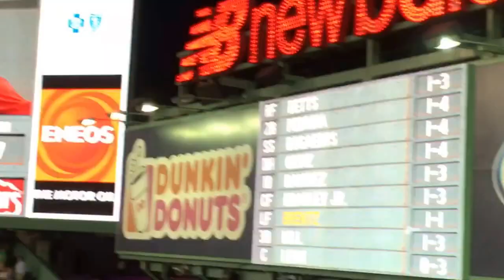レッドソックス 上原投手 ブルペンでのピッチング (フェンウェイパーク)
MLB ボストン・レッドソックスの上原浩治投手が9回のマウンドに備えてブルペンで投げているところです。8回裏に味方が塁に出て得点し、もうあと1人かまだかと、気持ちを調整しないといけないんだなと見ていました。でもあとから考えると、ここで味方の追加点1点がなかったら、このあと延長戦になってたのでおそろしいです。

以上